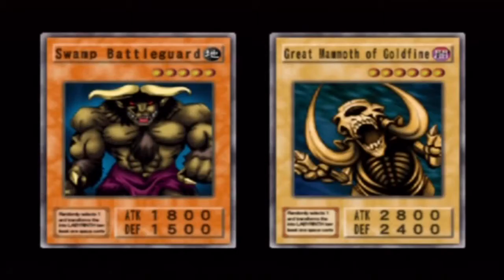Let's Play Yu-Gi-Oh! Duelists of the Roses (20) - Viewtiful Joey